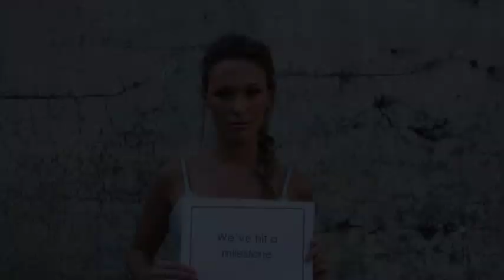SABA: 100,000 fans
At SABA we've been providing sharp tailoring and sophisticated design for nearly 50 years. Today we celebrate a different milestone - 100,000 Facebook fans.

Thank you to everyone in our community and stay close to the page this week as we thank people who helped us get there - you!